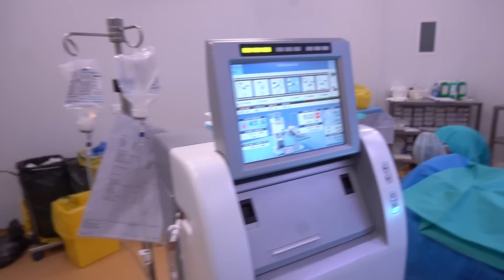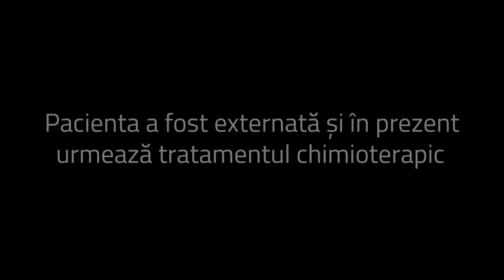Cum scapi de un cancer ce a metastazat? - Dr. Paul Oargă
Să aflii că suferi de cancer este deja o veste dezarmantă și dificil de gestionat, pentru oricine. În plus, să aflii că acest cancer s-a extins în tot abdomenul și este inoperabil, incurabil, este deja de neconceput. Nu pot decât să-mi imaginez disperarea oamenilor în astfel de situații. Dar astăzi, o să cunoaștem o femeie puternică ce este dispusă să meargă până la capăt pentru supraviețuire.

Boala se numește carcinomatoză peritoneală și poate apărea în orice fel de cancer, dar mai ales la cele de la nivel abdominal, și cel mai des în cazul cancerului ovarian. Mii și mii de tumorete (tumori mici) apar dispuse în toată cavitatea abdominală. Și atunci ce faci în situația aceasta? Multă vreme a fost considerată o boala incurabilă, dar astăzi există tehnici care pot prelungi foarte mult viața și uneori poate apărea chiar vindecarea, cu o colaborare strânsă medic chirurg - medic oncolog. Primul pas este operația numită HIPEC, pe care o să vedem în clipul de astăzi.

Clipul a fost filmat în cadrul Spitalului „Sf. Constantin” din Brașov, cu peste 300 de intervenții de acest gen la activ. Pentru mine a fost prima oară când am participat în cadrul unei asemenea intervenții chirurgicale. Am vrut să vedeți ce înseamnă asta pentru pacient, cum se desfășoară intervenția, dar și cum se pregătește de către o echipă de peste 10 medici și asistente medicale.

În clip o să-i vedeți pe:
Dr. Bogdan Moldovan - medic primar chirurgie generală
Dr. Doly Stoica - medic primar anestezie și terapie intensivă
Dr. Radu Pisică - medic specialist chirurgie generală
Dr. Călin Tohătan - medic specialist chirurgie generală

Cum ti s-a parut videoul? Te incurajez sa lasi un comentariu.
Like si share daca ti-a placut.

Pentru lucruri interesante pe care le putem face impreuna pe mine ma gasiti si pe instagram @pauloarga si pe adresa de e-mail